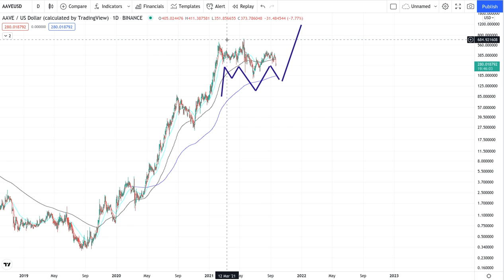AAVE Crypto Price Breakout/Breakdown Technical Analysis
All Proceeds Will Go To Making Better Content Thanks